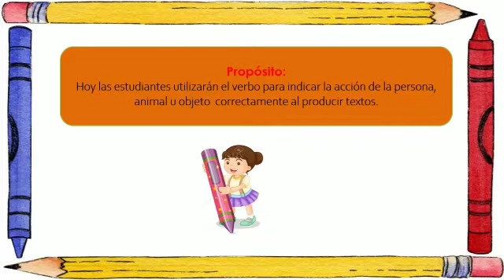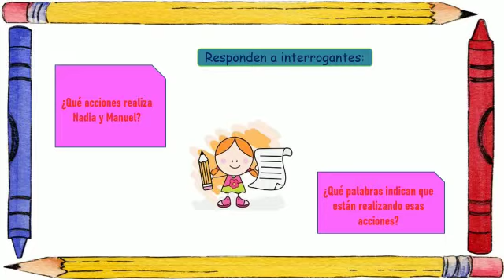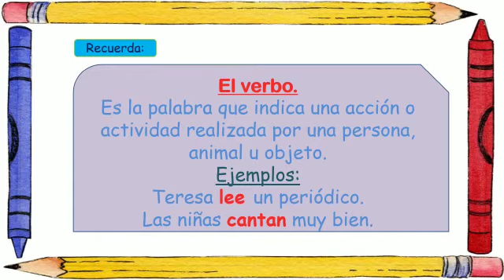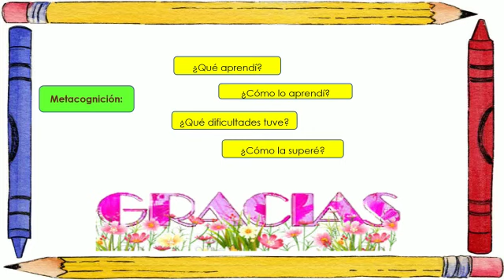Tema : EL VERBO .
Área : Comunicación